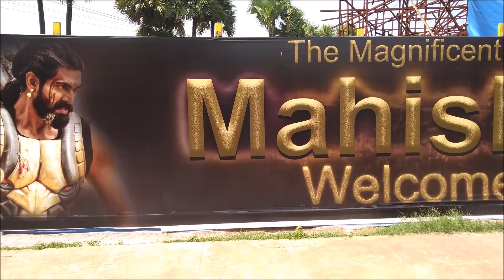Bahubali Set in Ramoji Film City - Hyderabad | Kannada Video 55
No Extra Devices are purchased for making these videos.
Listed the items for your reference if required.

The Ramoji Film City in India is located in Hyderabad. At 2000 acres, it is the largest integrated film city in the Telangana and the largest studio complex in the world. The film city was also certified by the Guinness World Records as the world’s largest Film Studio complex. It was set up by Ramoji Group in 1996. It is also a popular tourism and recreation centre, containing natural and artificial attractions including an amusement park. Around 1.5 million tourists visit the place every year.

Other film cities in india

    Telugu Cinema
    Prayag Film City
    Film City
    Film and Television Institute of India
    State Institute of Film and Television

Regards,
White2Tech